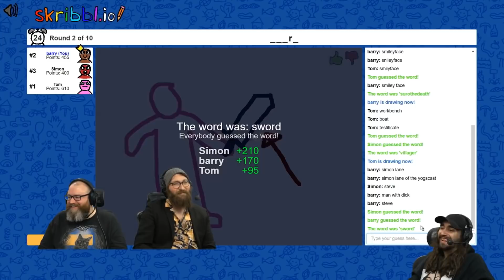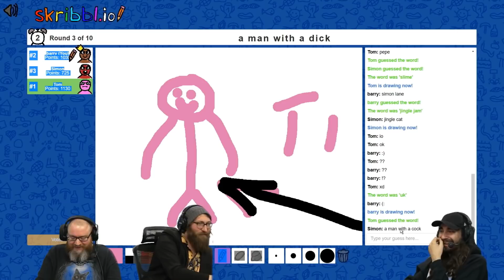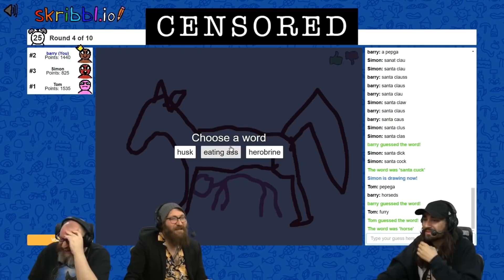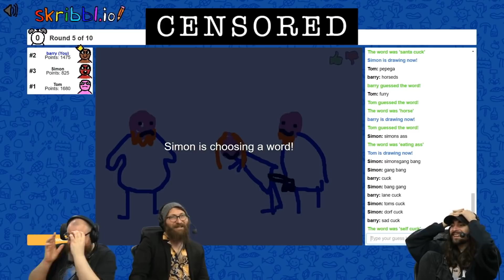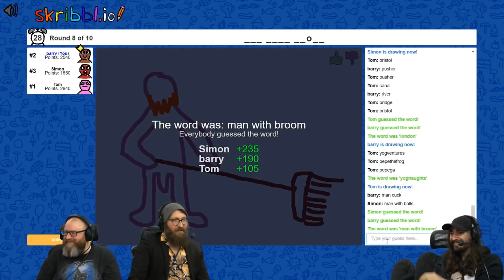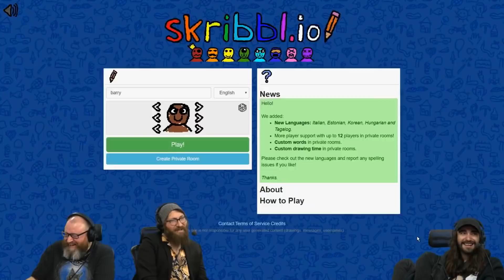The Chilluminati remember their stream is SPONSORED after cursed Skribbl.io drawings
Thank you Nord! 😅